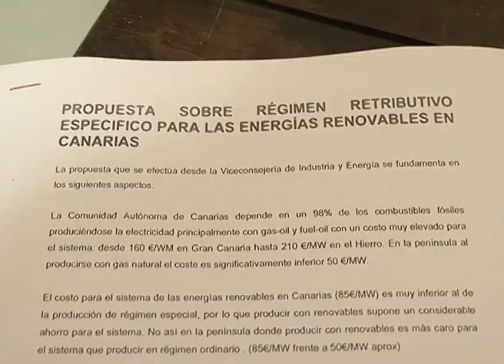AL MINUTO: 1275 "FRENAZO A LAS RENOVABLES EN CANARIAS"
La Viceconsejera de Industria y Energía del Gobierno de Canarias, Francisca Luengo, mantiene un encuentro con representantes del sector empresarial industrial para explicar las iniciativas del Ejecutivo Regional en materia de energías renovables